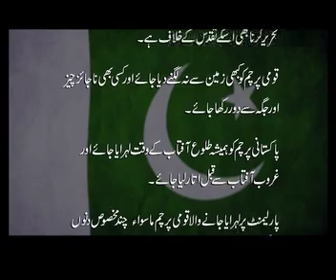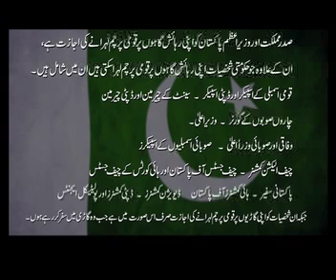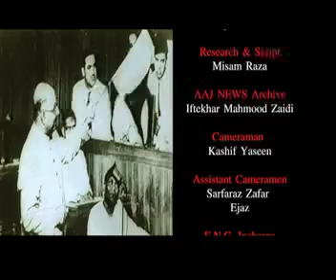Hamara Parcham Part 02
Produce & Directed by : Misam Raza